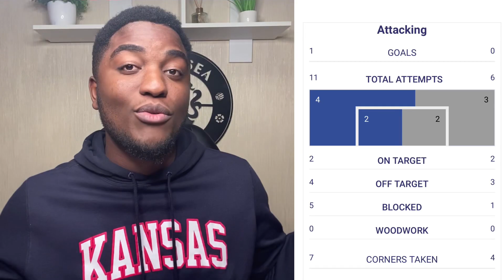ROMELU LUKAKU can’t stop scoring | Chelsea 1-0 Zenit Match review | Lukaku Saves Chelsea